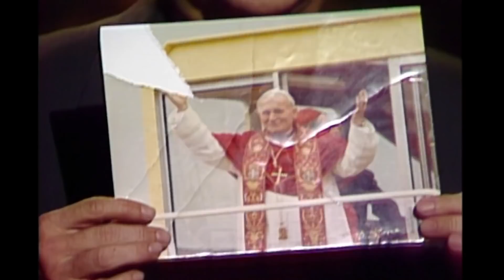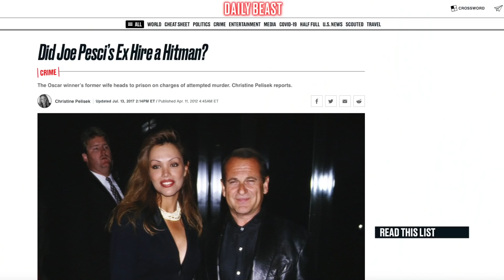WTF Happened to JOE PESCI?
Where’s Joe Pesci? That was the question everyone spent most of the 2000’s asking themselves, with the star opting to retire early following his final turn as Leo Getz in LETHAL WEAPON 4. Only returning to the screen for a brief cameo in pal Robert De Niro’s THE GOOD SHEPHERD, Pesci mostly stuck to his guns, other than a brief re-emergence in 2010 to star opposite Helen Mirren in LOVE RANCH.

Of course, Pesci did re-emerge one last time for none other than Martin Scorsese in THE IRISHMAN, resulting in a much deserved best-supporting actor Oscar nomination at the Oscars. He did it “for Marty.” Even still, Pesci didn’t campaign for himself or even show up at the Oscars. He seems perfectly content with a low-key life outside of the limelight. But why opt for retirement when his talent is clearly still in full force?

In this episode of WTF Happened to this Celebrity, we dig into the life of perhaps the most enigmatic movie star of our time. From his humble origins as a character actor to his eventual breakthrough in Raging Bull, to his unlikely superstardom following an Oscar win for GOODFELLAS (for which he gave the shortest acceptance speech on record), HOME ALONE, MY COUSIN VINNY, and his run as Leo Getz in the LETHAL WEAPON franchise, we dig deep into his career. For instance, did you know he cut an album in the nineties AS his character in MY COUSIN VINNY? And most importantly, will Pesci ever come back to acting full-time?